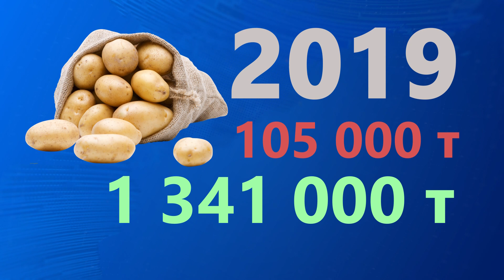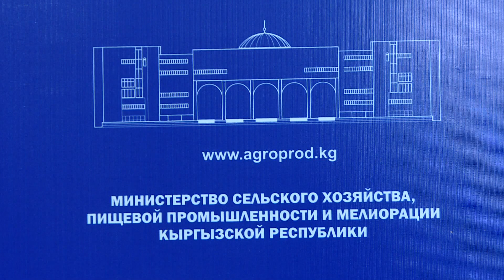ЭТТИН БААСЫ ЭМНЕГЕ КӨТӨРҮЛДҮ